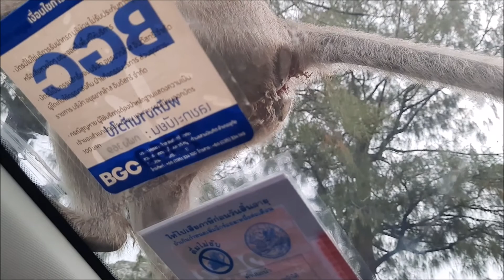Amazing! Thousand of Monkeys on the Road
Ang lugar na ito ay napakaraming mga unggoy at pwede nyo silang pakainin pero ingat lang kayo kasi minsan kinukuaha nila ang mga gamit na makikita nila.
The purpose of this channel is to help others.